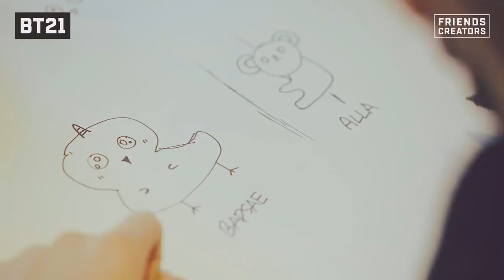LOS NUEVOS PRODUCTOS QUE TODA ARMY QUIERE TENER | CHINA PROHIBE EL ENTRETENIMIENTO COREANO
Noticias:
CHINA PROHIBE EL ENTRETENIMIENTO COREANO PERO NOMBRA A IDOL DE EXO EMBAJADOR DE CINE
FIGURA DE CERA DE INTEGRANTE DE EXO SE HACE TENDENCIA